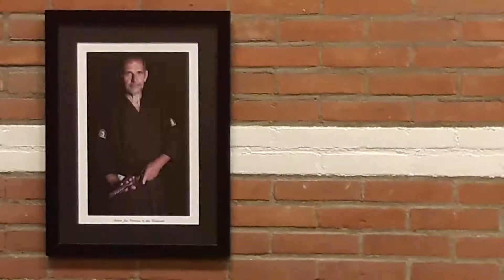Aikido Zonzinkan Ridderkerk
Donderdag 19 sept 2019